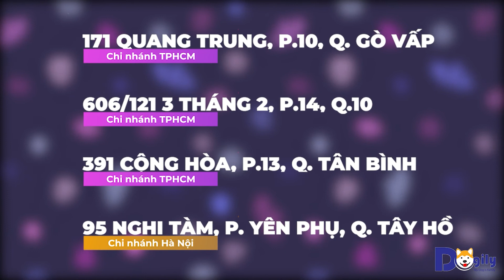Chó Golden Retriever - Nguồn gốc, đặc điểm. Bảng giá chó Golden 2024, mua bán ở đâu? Chomeocanh.com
Chó Golden
1. Nguồn gốc giống chó Golden
Chó Golden có nguồn gốc từ nước Anh, là kết quả của cuộc lai tạo thành công giữa 3 giống chó là: Spaniels, Setters và Newfoundland, Bloodhound.
Trước đây, chó Golden được gọi là Golden Flat Coat. Chúng được sử dụng làm chó nghiệp vụ và dùng để đi săn. Khả năng đánh hơi của chó Golden là vô địch trong số các giống chó cảnh. Trong cách cuộc thi về chó, chó Golden cũng dành được nhiều giải thưởng lớn. Golden được nuôi phổ biến tại Việt Nam bởi chúng có giá thành hợp lý.
2. Đặc điểm của chó Golden
2.1 Đặc điểm ngoại hình
Chó Golden sở hữu ngoại hình gọn gàng, cân đối và khỏe khoắn. Về tổng thể, chúng trông khá đẹp mắt và thu hút người nhìn. Chó Golden có một chiếc đầu khá to, chiếc mũi màu đen cực thính giúp chúng đánh hơi được mọi dấu vết. Đôi mắt nâu đen, to tròn thể hiện được sự tinh nhanh vốn có, mõm chó Golden sở hữu hàm răng chắc khỏe, sắc nhọn bên trong giúp chúng sẵn sàng gặm nát mọi vật cản.
chó Golden có đôi tai khá dài, thường cụp xuống để che ½ má. Cổ to, ngực rộng, cơ bắp phát triển tốt. Đuôi chó Golden khá dài, đến tận khuỷu chân, đặc biệt những sợi lông này không bao giờ cong.
2.2 Đặc điểm tính cách chó Golden
Chó Golden cực nhạy bén
Như đã nói ở trên, chó Golden sở hữu chiếc mũi cực thính. Chính vì vậy nên chúng thường đảm nhận các nhiệm vụ quan trọng như tìm kiếm thức ăn, giúp việc cho thợ săn. Sau này, chó Golden đã được huấn luyện để làm nhiệm vụ cảnh sát. Chúng từng góp một phần công sức không nhỏ giúp các đặc vụ tìm ra nơi giấu ma tuý để triệt phá đường dây.
Cũng cần nhấn mạnh thêm, đây là giống có rất thích chiều lòng chủ nhân. Đó cũng là lý do mà chúng luôn sẵn sàng làm việc nhà. Đây là yếu tố khiến chó Golden luôn xứng đáng trở thành người bạn không thể thiếu trong mỗi gia đình.
Biết tiết chế cảm xúc
Biết tiết chế cảm xúc là ưu điểm cực tốt ở chó Golden bởi chúng luôn biết điều chỉnh hành vi của mình sao cho phù hợp nhất với các hoàn cảnh khác nhau. Chúng rất hiếm khi tỏ ra cáu giận khi không đạt được mục đích.
Trung thành, năng động
Trung thành là một trong những từ đúng nhất khi miêu tả tính cách chó Golden. Chó Golden chính là người bạn tâm giao luôn trung thành, một lòng một dạ với chủ nhân của mình. Ngoài ra chúng còn tỏ ra vô cùng năng động, hoạt bát và yêu thích các hoạt động ngoài trời. Dù khi đang làm nhiệm vụ hay đi chơi chúng cũng đều tỏ ra thân thiện với đồng loại và vật nuôi khác.
Bản năng bảo vệ
Chó Golden cũng có bản năng bảo vệ cực cao. Khi có người lại, chúng sẽ cất tiếng sủa để báo hiệu có xâm nhập. Nếu muốn chúng phát huy tối đa năng lực bản thân và trung thành, bạn sẽ phải thực sự yêu thương và tỏ ra đồng cảm với chúng.
Chó golden 2 tháng tuổi nên chó ăn gì?
Đây là giai đoạn cai sửa và bắt đầu ăn dặm bạn có thể cho golden ăn các loại thức ăn dạng hạt khô hoặc thức ăn tự chế biến. Bạn cũng có thể kết hợp cả 2 để thay đổi linh hoạt thường xuyên cho bé ăn.
Đối với thức ăn khô: trước khi cho ăn bạn cần nên ngâm mền, không ngâm thì rang bé còn rất yếu chưa thể nhai được lại khó tiêu hóa
Đối với thức ăn tự chế biến: vì còn nhỏ do hệ tiêu hóa chưa ổn định nên cho golden ăn các loại thức ăn dễ tiêu hóa như cháo thịt xay nhuyễn từ các loại thịt lợn, bò, gà kết hợp với rau củ đặc biệt là cà rốt để bổ sung đầy đủ chất dinh dưỡng. Ngoài ra thì lâu lâu cũng cho bé ăn ít hột vịt lộn, cút lộn để long mượt hơn.
Lưu ý khi golden còn nhỏ khả năng ăn còn hạn chế nên chia bữa ăn thành nhiều bữa nhỏ. Cụ thể hiện tại Chomeocanh.com đang cho các bé ăn 3 bữa 1 ngày cách đều nhau sang từ trưa từ chiều từ. Cho bé ăn tầm 20-30 phút xong rồi dọn bát sạch sẽ không để thức ăn thừa trong bát quá lâu nếu bé ăn lại không tốt cho sức khỏe.
3. Sức khoẻ của chó Golden
Tuổi thọ chó Golden khá cao, từ 10 đến 12 năm. Đây là giống chó có sức khoẻ tốt, ít mắc bệnh. Tuy nhiên, cần đề phòng bởi có 1 số con từ khi sinh ra đã bị mắc các bệnh di truyền như sau:
Bệnh về mắt: Chó Golden thường gặp bệnh về mắt. Nhẹ sẽ khiến chúng khó nhìn, chảy nước mắt. Nặng sẽ trở nên mù lòa.
Bệnh về xương khớp:  Loạn xương hông, các bệnh liên quan đến chệch khớp khuỷu chân,...
Để đảm bảo sức khỏe, ngay từ khi mua chó Golden bạn nên chú ý kiểm tra sức khoẻ chúng thường xuyên để đảm bảo không có dấu hiệu lạ nào gây ảnh hưởng đến sức khoẻ.